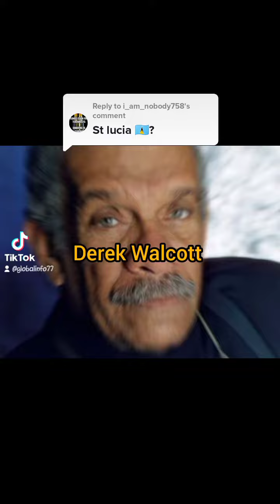Saint Lucia. Population, famous people, language, landmarks etc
Things to know about Saint Lucia. @SaintLuciaGovernment